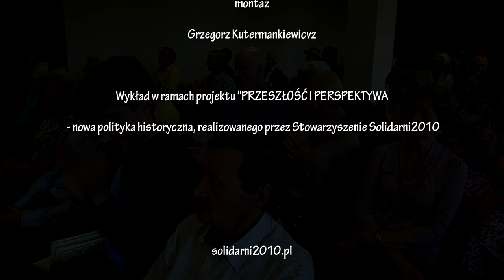prof. Andrzej Nowak: Węzły polskiej pamięci 1 - WOLNOŚĆ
Pierwszy wykład prof. Andrzeja Nowaka w ramach projektu "PRZESZŁOŚĆ I PERSPEKTYWA - nowa polityka historyczna", realizowanego przez Stowarzyszenie Solidarni2010.